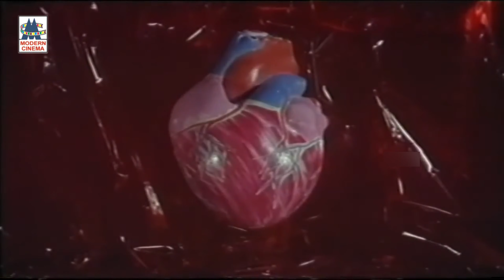Atha Magane சித்ரா பாடிய நாட்டுப்புற பாடல் அத்தை மகனே சின்ன அச்சுவெல்லமே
Singer : Chithra
Lyric :  Vairamuthu
Movie : Paasam Oru Vesam